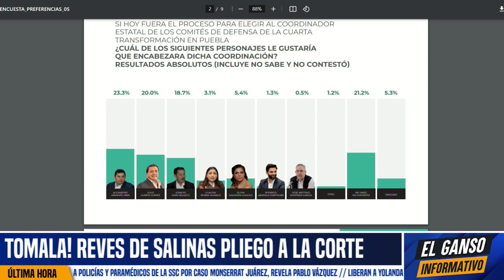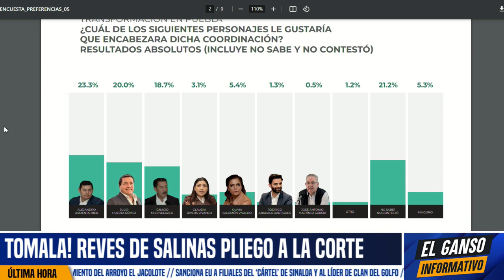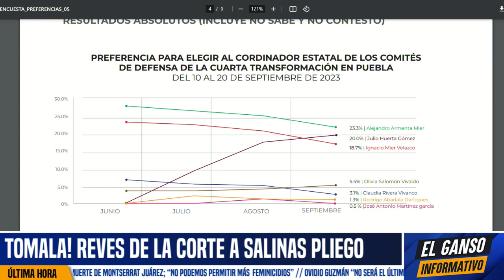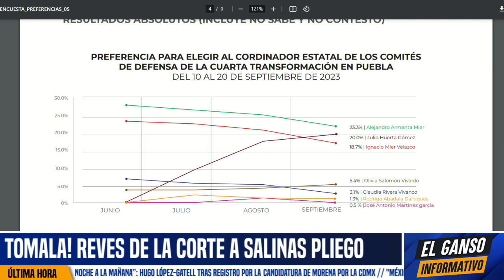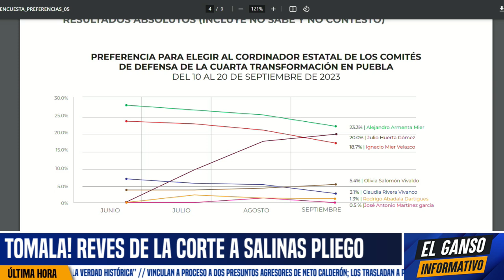¡SORPRESA! HERMANA DE ADÁN PODRÍA SER GOBERNADORA